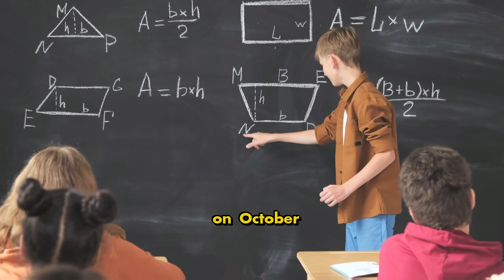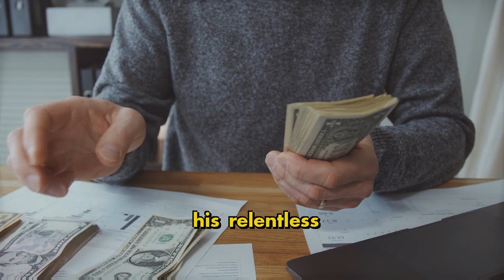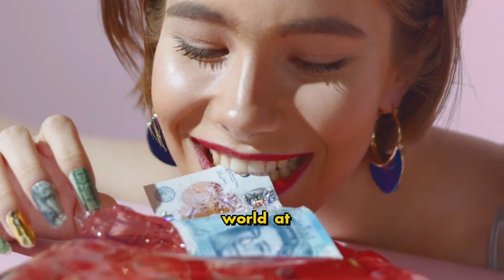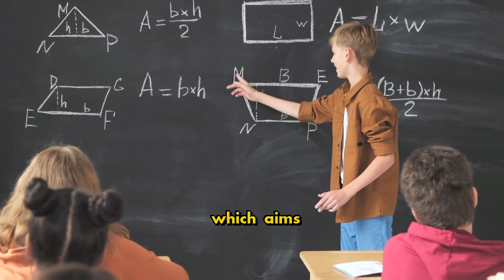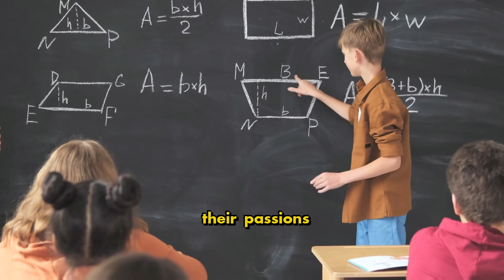What is: Bill gates: Biography, Business strategy and success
Bill gates: Biography, Business strategy and success

Bill Gates, born on October 28, 1955, is an American business magnate, software developer, philanthropist, and author. He is best known as the co-founder of Microsoft Corporation, the world's largest personal-computer software company. Gates played a significant role in the microcomputer revolution of the 1970s and 1980s and became one of the richest people globally.

You are watching Busines Universe

Steve Jobs vs Bill Gates. Epic Rap Battles of History

Bill Gates: ¿La próxima epidemia? No estamos listos

The Story of Microsoft - How a Computer Club Took Over The World

Bill Gates Explainer: A mind-blowing fact